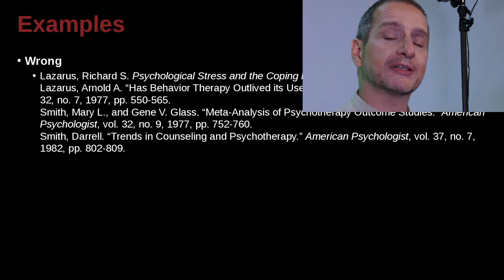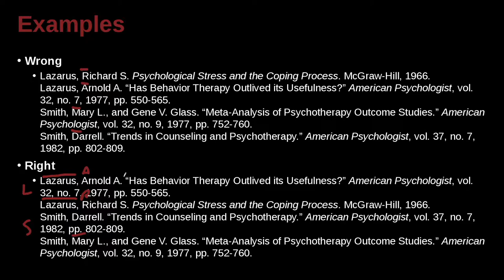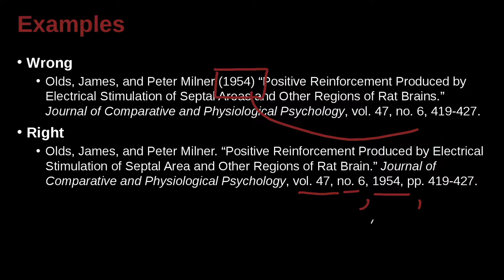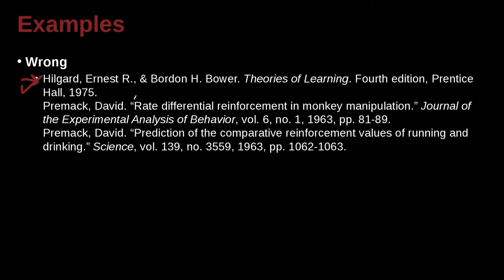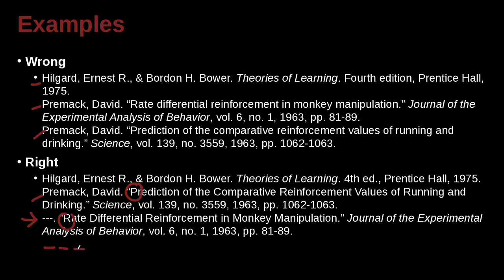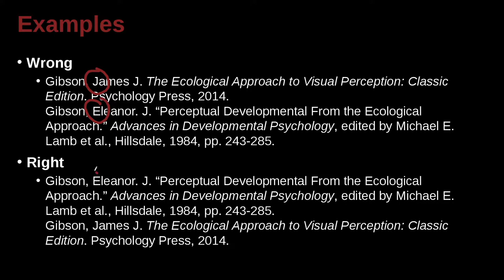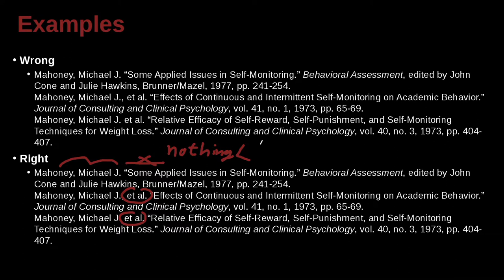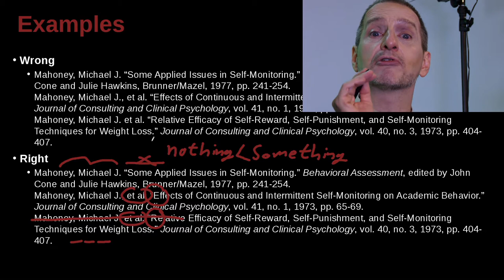Research Writing MLA Unit 9.18 Practice Sentences 1 NG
Unit 9: MLA Reference List
Part 18: Practice Sentences 1